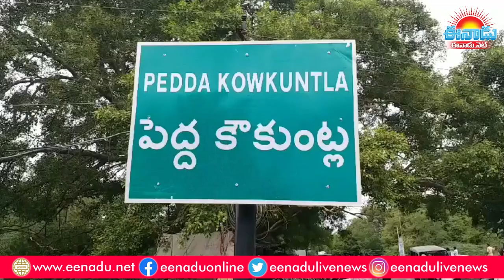పయ్యావుల కేశవ్ కుమారుడి వివాహ రిసెప్షన్‌.. హాజరైన చంద్రబాబు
ఎమ్మెల్యే పయ్యావుల కేశవ్ కుమారుడి వివాహ రిసెప్షన్ కార్యక్రమానికి తెదేపా అధినేత చంద్రబాబు హాజరయ్యారు. అనంతపురం జిల్లా ఉరవకొండ మండలం పెద్ద కౌకుంట్లలో జరిగిన ఈ కార్యక్రమానికి హాజరై.. వధూవరులు విక్రమసింహ, లక్ష్మీకృష్ణ లోహితను ఆయన ఆశీర్వదించారు. అనంతరం ప్రజలకు అభివాదం చేసుకుంటూ ముందుకు వెళ్లారు.